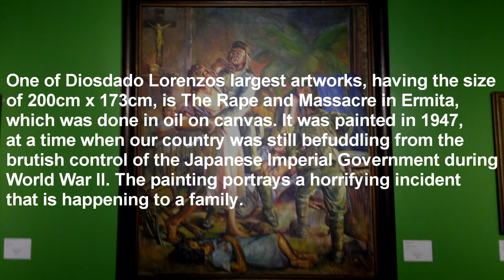ART CRITIQUE: The Rape and Massacre in Ermita (Group 2)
Critique Vlog